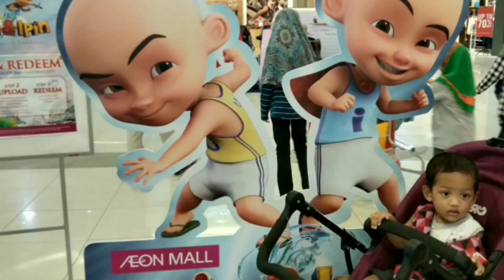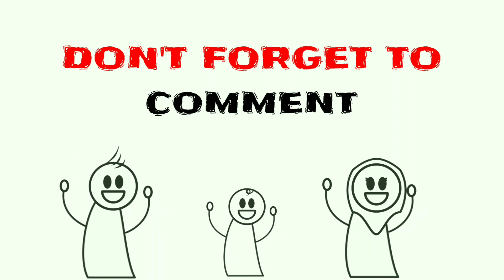Drama Spontan Adam Kat Kampung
Masa Adam terjun sawah tu nasib baik masa kemarau. Kalau tidak, mau habis berselut. Ada la part yang masih lembut tapi kampung ni kalau dah musim kemarau, memang akan kering. Pernah viral orang ambil gambar dalam sungai kering penuh rumput hijau. Kampung ni la. Haha

Video Ni Sepenuhnya Menggunakan Phone OPPO